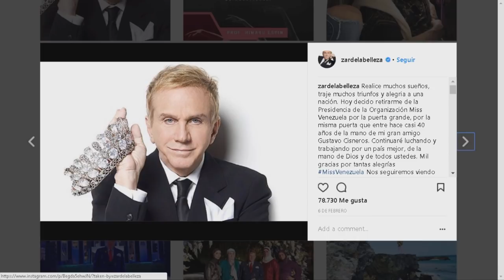Mariam Habach: mi fama de mala fue porque no dejé que hicieran conmigo lo que querían 04/01 SEG 3